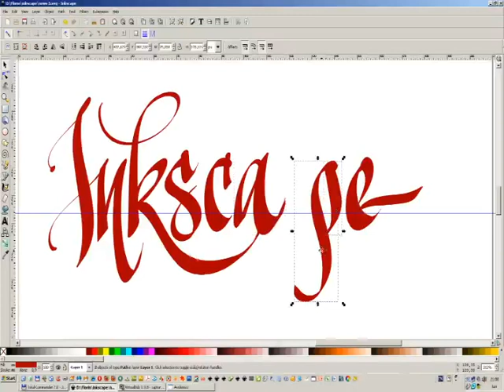Inkscape - digital calligraphy exercise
inkscape digital calligraphy exercise. Playing around with several settings for the brush/pen. This is just another exercise.
(Google translation on top right side)